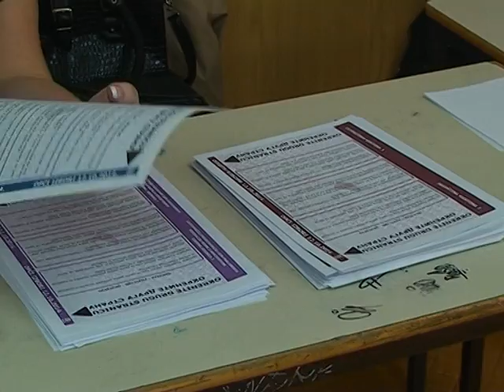190816 CIK kandidatske liste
CIK-a   Bosne i Hercegovine je na jučerašnjoj  sjednici donijela Odluku o štampanju i objavi ovjerenih kandidatskih listi za učešće na Lokalnim izborima 2016. godine .U tom postupku naći će se ukupno  451 ovjereni politički subjekt. Ovjerene kandidatske  liste  bit će objavljene u ponedjeljak 22 avgusta .